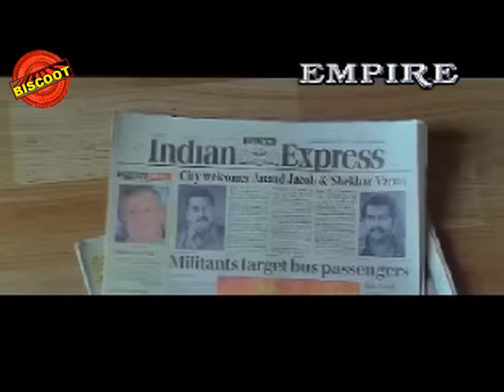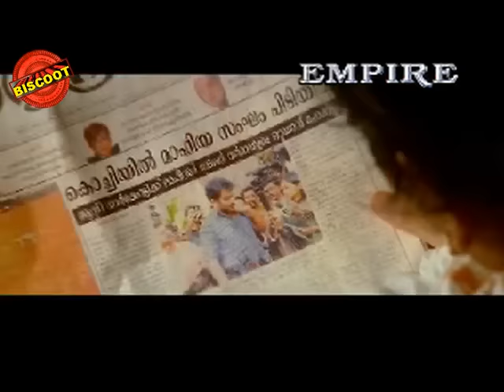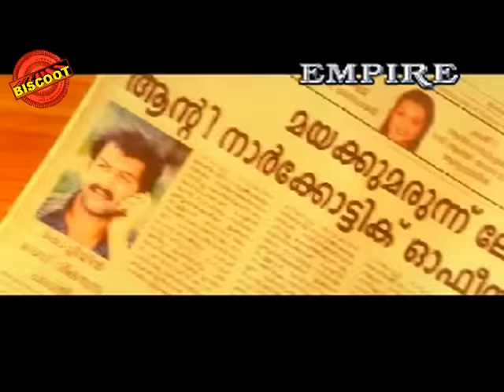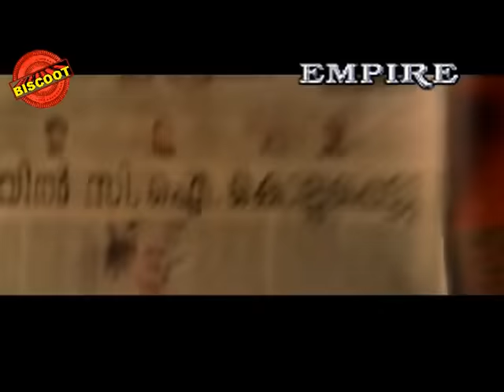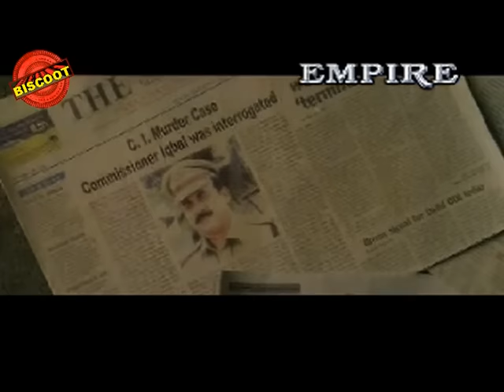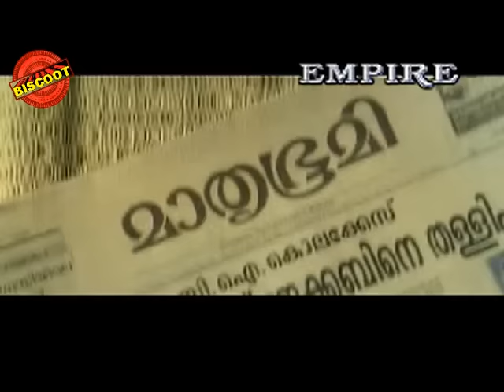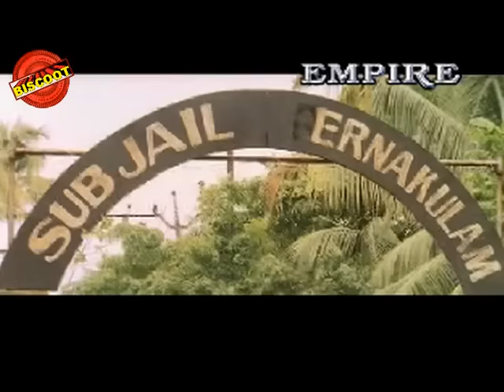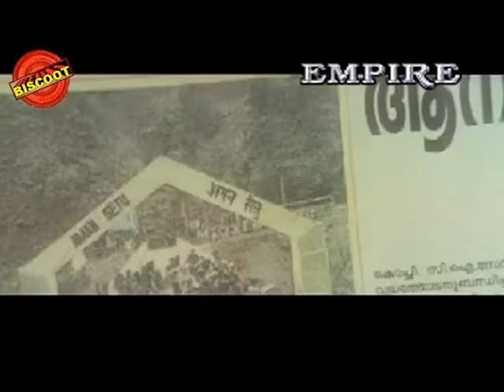Police Malayalam Movie | Prithviraj, Indrajith, Bhavana, Chaya | Malayalam Action Thriller Movies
Police is a 2005 Indian Malayalam-language action thriller film directed by V. K. Prakash and written by P. Balachandran and Shyam Krishna Saran. It stars Prithviraj Sukumaran, Indrajith Sukumaran, Bhavana, Chaya Singh, and Ashokan. The film tells the story of two undercover police officers chasing a drug mafia. It was dubbed and released in Tamil with the same title. Loosely based on the 1989 American buddy cop action comedy film Tango & Cash.

Two of Kerala's rival cops, worlds apart from each other, work for the narcotics department. Shekhar (Prithviraj), goes about his duty in a ruthless street cop manner. Anand's (Indrajith) approach is professional and sophisticated.

Both men in their different styles cause havoc and mayhem in the world of drug cartels resulting in great loss for super villain Reji Allan (Sachin Khedakar) and brother Saji (Ashokan).

Amidst the fast-paced action love grows deep between Shekhar and Sethulakshmi (Bhavana), a girl who takes care of his mother (KPAC Lalitha). The relationship is portrayed through humor and mischief.

Meanwhile, Anand, a deep rooted family man, is bound by his brotherly devotion to his sister, Keerthi (Chaya Singh). The plot twists and turns with deceit and deception.